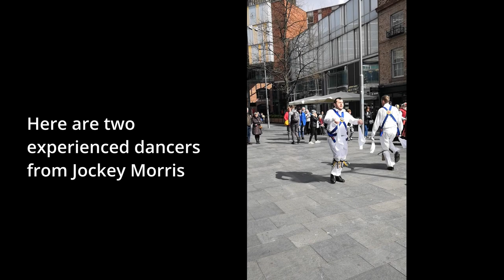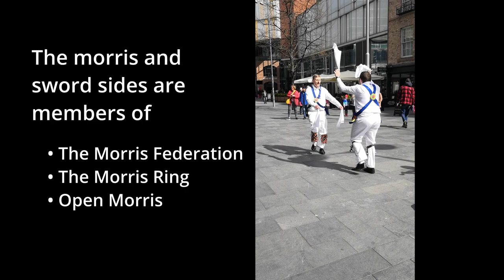JMO Day of Dance at Liverpool on 9 April 2022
A video of some of the highlights of the JMO Day of Dance at Liverpool on 9 April 2022.  Includes Saddleworth Morris, Sutton Masque Border Morris, Earlsdon Morris, Jockey Morris, Stone the Crows, Southport Sword and Thaxted Morris Men.

Timestamps:
00:00 Start with Saddleworth Morris
00:21 Sutton Masque Border Morris
00:56 Earlsdon Morris
01:23  Stone the Crows Border Morris
01:49 Saddleworth Morris off to the pub!
01:54 Jockey Morris double jig
02:15 Southport Sword
02:56 Thaxted Morris Men (and guests)
03:36 Jockey Morris double jig (again)